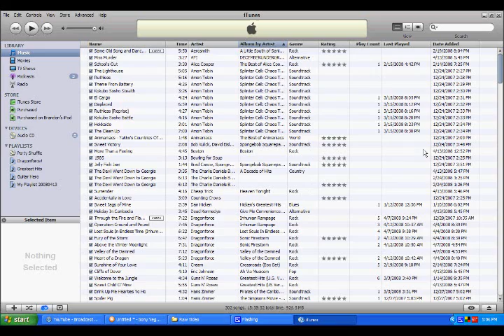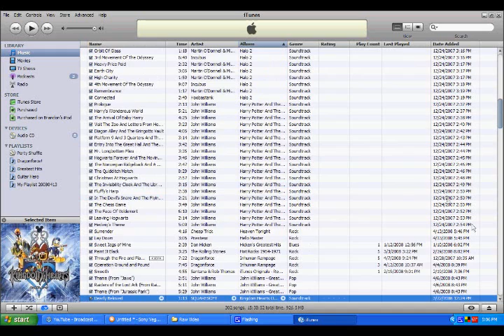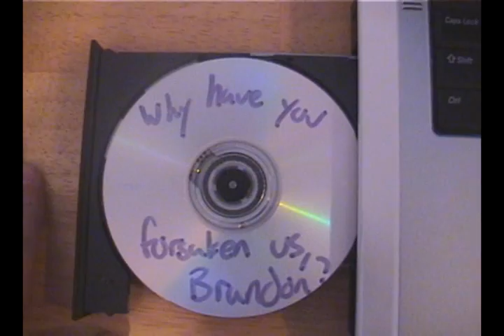Strike of the Compact Discs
An innocent person purchases an iPod touch to replace his trusty CD player. After ripping all the songs off of the CD's, they get angry and strike back at him.

The script that makes the DVD-ROM drive eject constantly was provided by Zack, aka zmazing.

The idea was mine.

Update: Director's Cut Annotations added.